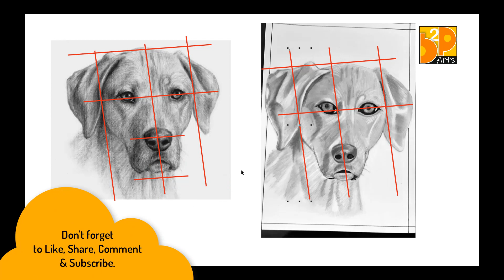How to Draw Dog I Correcting Students' Drawing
This video is about correction of Dog's Drawing of a student.
I have told in this video that how to correct your drawing before shading , with the help of planes, line drawing maintaining  correct proportions.
 कृपया आप कमेंट कर के बताएं कि आप को यह कैसा लगा ?
अपनी राय अवश्य दें।  सबंधित किसी टॉपिक पर जानकारी चाहिए तो लिखें।

यह विडिओ फाइन आर्ट्स के स्टूडेंट्स के लिए  विशेष रूप से उपयोगी है।

पोस्टर मेकिंग  सीखने वाले स्टूडेंट्स , इस सीरीज  के वीडियोस जरूर देखें -
लिंक्स नीचे हैं --

[[[ यह चैनल विशेष रूप से फाइन आर्ट्स (Fine  Arts )और कमर्शियल आर्ट्स  (Commercial /Applied Arts )के  स्टूडेंट्स के लिए बनाया गया है। हर Class के Drawing  & Painting /Fine  Arts  के विषय के लिए  मटेरियल उपलब्ध करवाने की कोशिश करेंगे। ]]]

कोशिश रहेगी कि आप practically  सीखें।